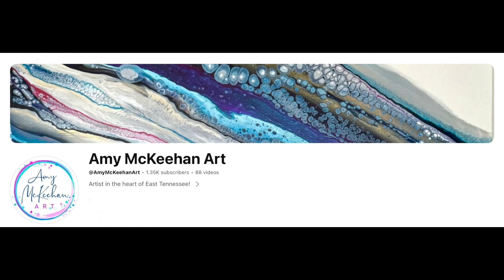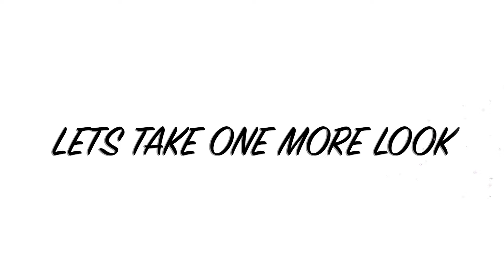Fantastic September Patron Challenge Acrylic Pour Painting, Flow Art, Fluid Art Technique,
So Proud Of My Painting Peeps